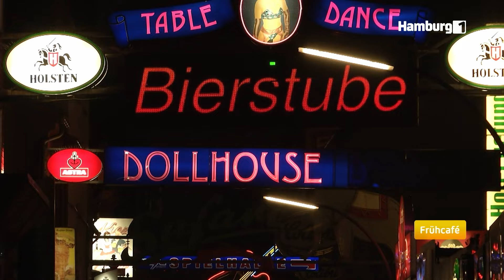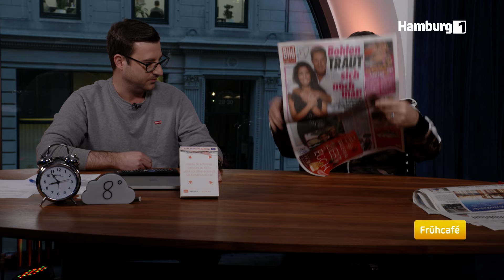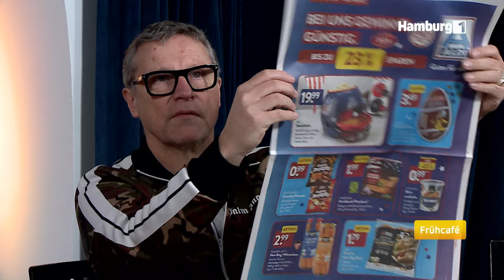moin, moin... vom 05. Februar 2024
Endlich wieder Montag! Wer sieht zum Wochenstart auch so aus, wie unser Phantombild?Das Wochenende ist zwar vorbei, aber dafür könnt ihr wieder mit uns in den Tag starten. Mehr geht nicht, oder? Bitte lächeln.